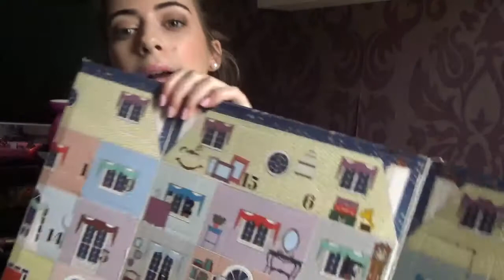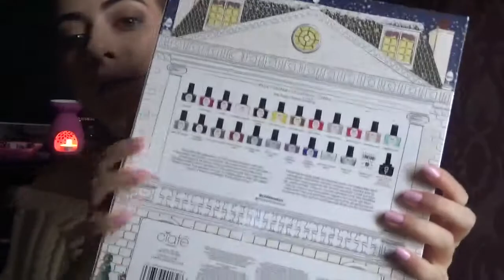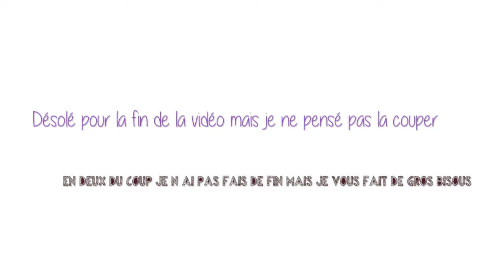Haul fin des soldes ; Beauté ; { Too Faced ; Klorane ; Black up ... }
DEROULE ! ( Oui c'est un ordre :D )

Aujourd'hui c'est encore une vidéo haul, mais cette fois ci la partie beauté. J'ai fais quelques bonnes trouvailles ;)

Produits cités :
          Sephora :

Ce que je porte :

Pull : Mango
Collier : Primark
Bague : Mango